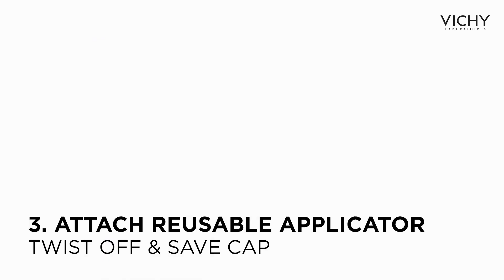How To Use Vichy's LiftActiv Peptide-C Anti-Aging Ampoule Serum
Learn how to use Vichy's LiftActiv Peptide-C Anti-Aging Ampoule Serum, the new generation of serum.

During life’s stressful moments, Supercharge Your Skin with this dermatologist tested daily dose. This highly concentrated cocktail of derm-grade ingredients combines 10% Pure Vitamin C, Natural Origin Hyaluronic Acid, Phyto Peptides and Vichy Mineralizing Water to target fine lines, wrinkles, lack of firmness and radiance.

For maximum freshness, the formula is sealed in a sterile amber glass ampoule that helps preserve the efficacy of ingredients and protects against UV, heat and oxidation.

Fragrance-free. Paraben-free. Only 10 ingredients.